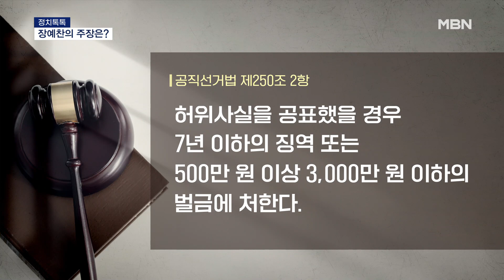[정치톡톡] "나를 고소하라" / 단식장 옆 수산물 판촉행사 [MBN 뉴스7]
【 앵커멘트 】
  정치권 얘기 더 자세히 짚어보는 정치톡톡 시간이 돌아왔습니다.
  정치부 노태현 기자 나와있습니다.

【 질문 1 】
  나를 고소하라! 제목부터 심상치 않습니다. 누가 누구한테 한 말인가요?

【 기자 】
  오늘 여당 지도부에서 김만배 허위 인터뷰 관련해 나온 발언들입니다.

  앞서 전해 드린 이철규 사무총장이 문재인 전 대통령을 직격하면서, 그리고 장예찬 청년최고위원이 민주당을 겨냥하면서 한 말인데요.

  들어보시죠.

▶ 인터뷰 : 이철규 / 국민의힘 사무총장
- "이것이 사실이 아니라면 또다시 허위사실을 공표했다고 고소해주십시오!"

▶ 인터뷰 : 장예찬 / 국민의힘 청년최고위원
- "민주당 국회의원들이 저를 허위사실 공표 혐의로 고소한다면 얼마든지 수사기관에서 진실을 가려내겠습니다."

【 질문 1-1 】
  얼마든지 고소하라고 하는 걸 보면 상당히 자신감 있어 보입니다. 이철규 의원은 먼저 기사로 봤고 장예찬 최고위원은 어떤 주장인가요?

【 기자 】
  장 청년최고위원은 민주당 의원들 다수가 조직적으로 대선공작 게이트에 가담했다고 주장했습니다.

  김만배 인터뷰가 진행된 건 2021년 9월이었잖아요?

  그런데 이로부터 불과 한 달도 지나기 전에 민주당 의원 32명이 이른바 '대선공작 면죄부 법안'을 발의했다는 겁니다.

- "대선공작 면죄부 법안은 허위사실을 공표해도 의원직 상실이 되지 않도록 처벌을 경감하는 내용입니다."

  기존 공직선거법에선 '특정 후보를 당선되지 못하게 할 목적으로 허위사실을 공표했을 경우'의 처벌 하한선은 500만 원으로 규정돼 있습니다.

  즉, 재판에서 형량을 감경받아도 당선무효형인 벌금 100만 원 이상을 피하기 어려운 거죠.

  그런데 장 최고위원은 야당 의원들은 개정안에서 이 벌금 500만 원이라는 하한선을 삭제해 의원직 상실 우려를 없애려 했다고 설명했습니다.

  이에 대해 민주당은 장 최고위원의 주장은 어떠한 근거도 없는 망상 수준이라며 법적 조치를 통해 엄중하게 책임을 묻겠다고 답했습니다.

【 질문 2 】
  국회에선 수산물 판촉 행사가 열렸는데, 이재명 민주당 대표 단식장과는 거리가 가까웠다고요?

【 기자 】
  네, 불과 100m 정도 떨어진 곳에서 행사가 진행됐습니다.

  수협중앙회 등이 주최한 수산물 소비 촉진 행사였고, 여당에서 김기현 대표, 윤재옥 원내대표 등 지도부가 자리했습니다.

▶ 인터뷰 : 김기현 / 국민의힘 대표
- "수산업 화이팅! 수협 화이팅! 힘내라!"

【 질문 2-1 】
  이재명 대표는 단식하는데 그 옆에서 조롱하는 거냐 이런 반발이 있었잖아요?

【 기자 】
  네, 맞습니다.

  이 대표가 단식을 하면서 지지자들도 국회 안으로 다수 들어와 있거든요.

  이 때문에 행사장에서 물리적 충돌이 일어나는 거 아니냐 이런 우려가 있었습니다.

  실제 이 대표 지지자들 일부는 시작 전에 행사 부스를 둘러보며 "국회가 국민의힘 것이냐", "핵폐수 너희나 마시라"며 항의하기도 했습니다.

  다행히 물리적 충돌까지는 없었는데요.

  행사에 대해 여당은 이 대표의 단식이 시작되기 전부터 계획했던 거라고 설명했습니다.

  행사는 당초 수산물 시식회를 하려 했지만, 판매 홍보 행사로만 진행됐습니다.

【 앵커멘트 】
  지금까지 잘 들었습니다. 국회팀 노태현 기자였습니다.